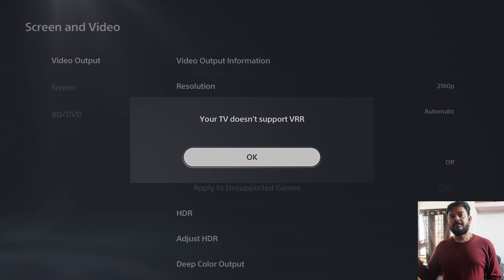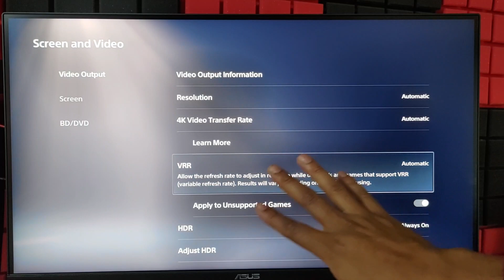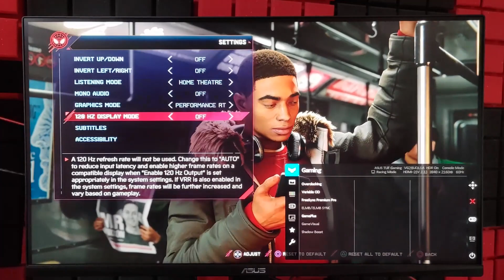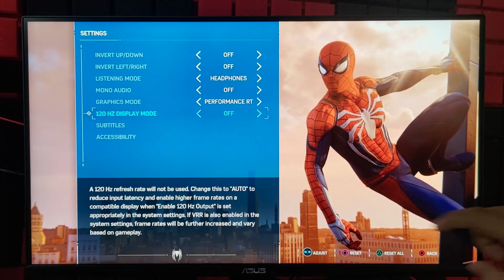PS5 VRR Setup & 120fps Resolution with your Monitor / TV - Explained in Tamil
hello guys, in this video, i am explaining about ps5 vrr setup and 120fps resolution with your monitor or tv.

My Monitor